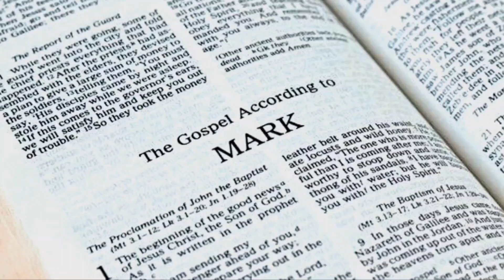Saint Mark - Life, Ministry & Martyrdom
Apostle Mark, also known as John Mark, is traditionally credited as the author of the Gospel of Mark. His account is considered the earliest written gospel, presenting a vivid, concise, and action-packed narrative of Jesus’ ministry. John Mark’s connection with the Apostle Peter lends significant credibility to his gospel, as it is believed to reflect Peter’s eyewitness testimony.
Here are the 15 most popular hashtags related to Apostle Mark and the Gospel of Mark:

keywords associated with Apostle Mark and the Gospel of Mark:

Apostle Mark
Jesus Christ
Biblical teachings
Christianity
New Testament
Miracles of Jesus
Early Church
Saint Mark
Evangelist
Mark the Evangelist
Disciples of Jesus